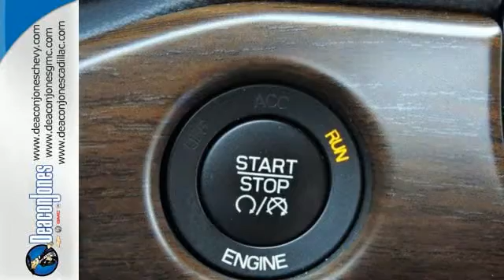2015 Jeep Grand Cherokee Smithfield NC Selma, NC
Year: 2015
Make: Jeep
Model: Grand Cherokee
Trim: 4WD 4dr Limited
Engine: 3.6L V6 Cylinder Engine
Transmission: AUTOMATIC
Color: BRIGHT WHT
Mileage: 16772
Stock #: 650562A
VIN: 1C4RJFBG0FC832088

Address:
1115 North Bright Leaf Blvd